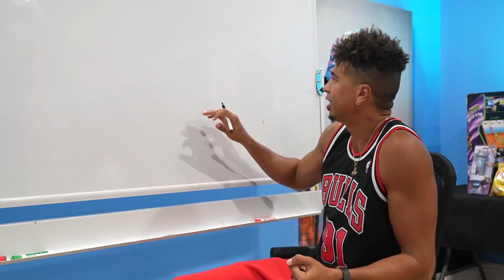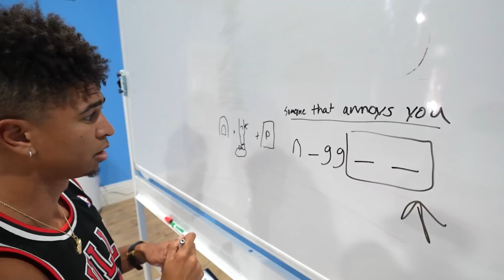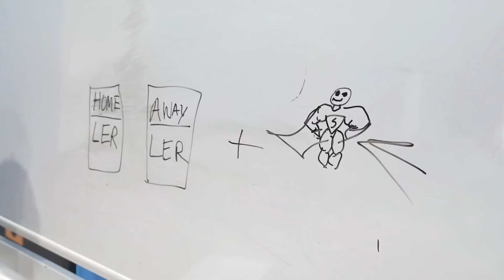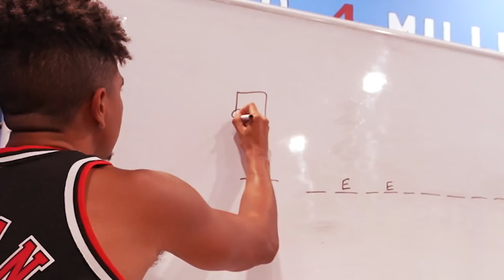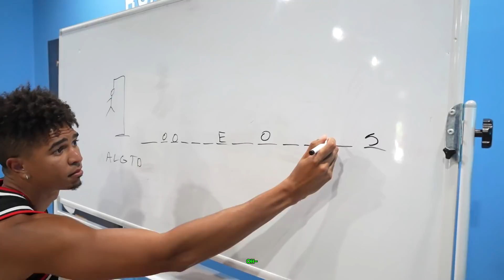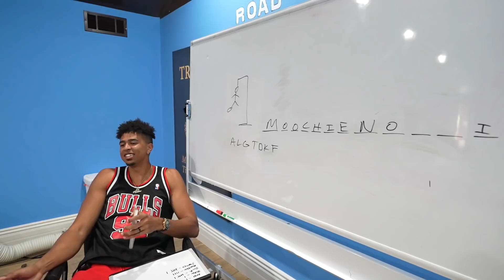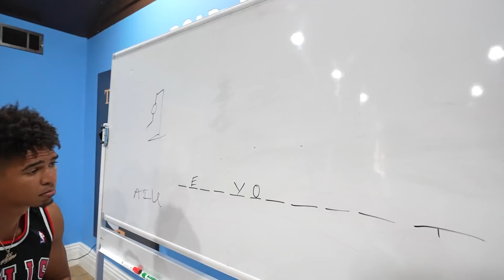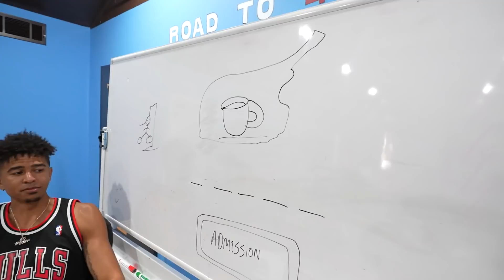Guess That NBA Player, WIN the EPIC Prize!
★ 2HYPE MEMBERS ★